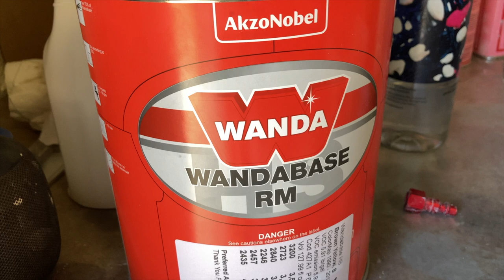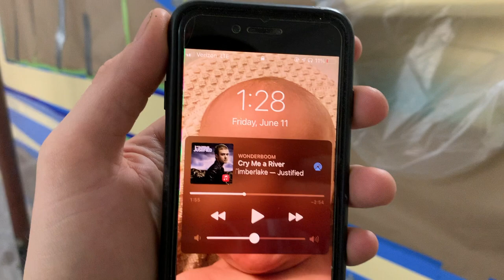Painting our 1978 Toyota Chinook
After weeks of sanding, we finally painted our 1978 Toyota Chinook and she looks brand new! Our friend Luke visited from Wisconsin to help design and paint the stripes. The goal was to bring the original stripes and colors of the Chinook back to life to maintain the 70s vibe. This process took a lot longer than expected, and Adam and Luke pulled a few all nighters to make this happen before Luke had to head back home. It turned out amazing!

To see more of Luke's art follow is Instagram @lerk920